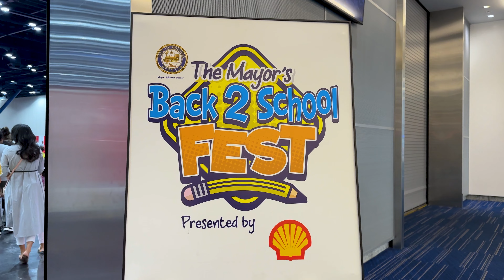The Mayor's Back To School Fest